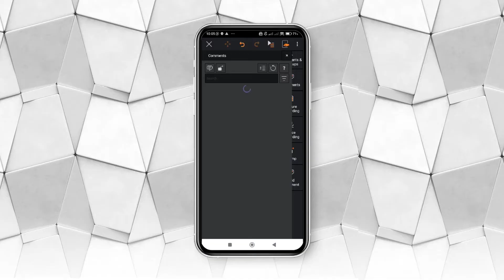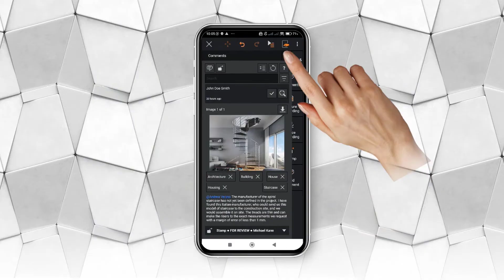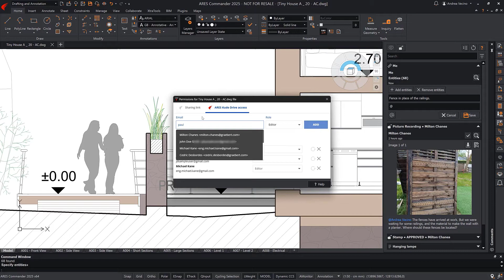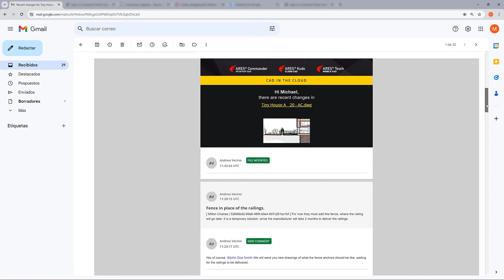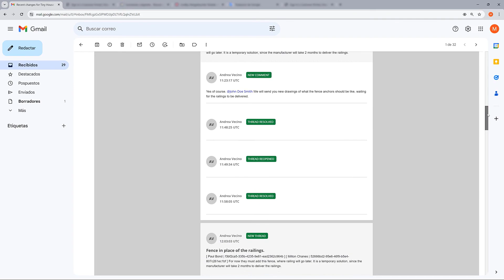Better CAD Collaboration for DWG: Comments with Mentions & E-mail Notifications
- Discover how the new "Mentions in Comments" feature streamlines workflow, ensuring quick reactions and efficient task assignment. Mentioning another user with the @ symbol generates an email notification containing the comment and a link to the drawing. It is an easy and efficient way to get quicker reactions and assign tasks or questions.

Now, when customers and their teams are collaborating on DWG drawings, they can tag specific team members directly within the comments and markups. The “Tagging Users in Comments“ feature ensures that the right team members receive notifications, keeping discussions focused and productive. Important details no longer get lost in the shuffle. Everyone stays informed and can respond promptly to questions and feedback. And as comments can be linked to a selection of entities in the drawing, your contacts can easily jump to the corresponding part of the drawing.

With the ARES Trinity of CAD Software, the same user can install ARES Commander on multiple computers and work offline as usual. He can further use ARES Touch on all his smartphone(s) and/or tablet(s) to work on the go. Finally, ARES Kudo is adding the agility of the Cloud. It can be used to read and edit drawings online, without any installation, but is also significantly improving the workflows between Commander and Touch by synchronizing files across devices and users.

00:00 - Introduction to Collaboration Features
00:16 - Importance of Cloud Storage for Comments and Markups
00:27 - Cloud Storage Requirement
00:46 - Enhanced Collaboration between Office and Field Users
00:52 - Facilitating Reporting and Questions from Field Users
01:00 - Utilizing Picture Markup and Voice Recording
01:21 - User Interaction with Comments and Markups
01:35 - Handling Email Notifications for Mentions
02:00 - Replying to Comments
02:15 - Mentioning Users with @ Symbol
02:29 - Mentioning Specific Users for Feedback
02:39 - Directly Typing @ Symbol for Mentions
02:53 - Email Notifications for Mentioned Users
03:24 - Recovering Resolved Conversations
03:34 - Opening Drawings in ARES Kudo or ARES Touch
03:39 - Marking Discussion Threads as Resolved
03:50 - Email Notifications for Project Recap
04:05 - Managing Email Preferences
04:15 - Exploring Collaboration Tools in ARES Trinity
04:27 - Accessing Related Videos and Free Online Courses at Graebert Academy